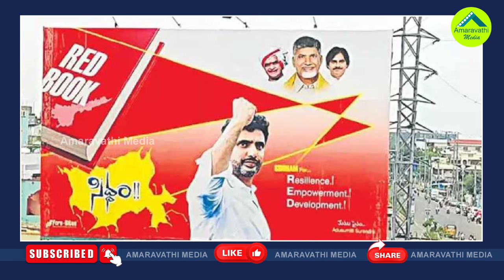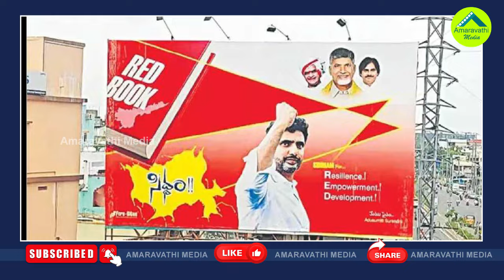కలకలం రేపుతున్న లోకేష్ రెడ్‌బుక్ హోర్డింగ్స్| Nara Lokesh's Red Book Hoardings Are Creating A Stir